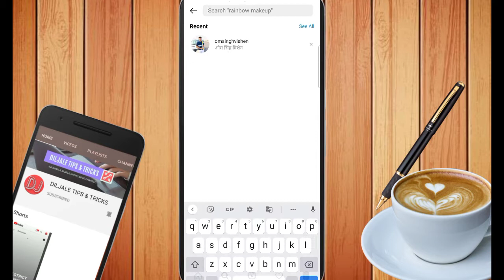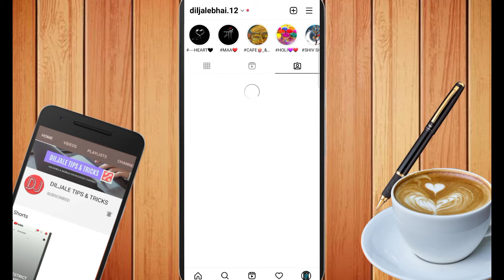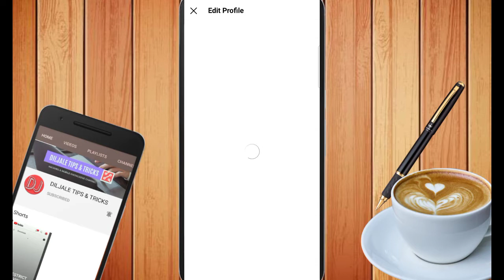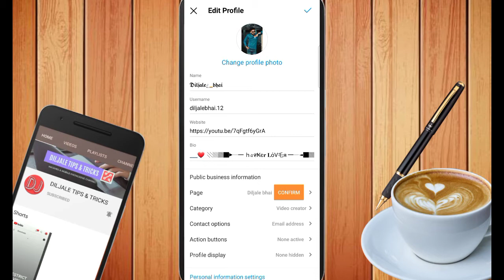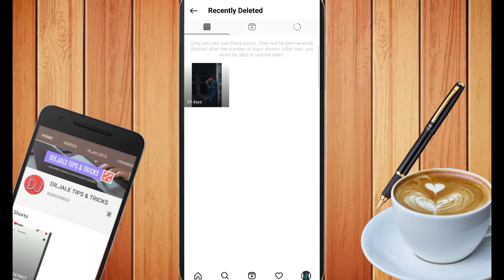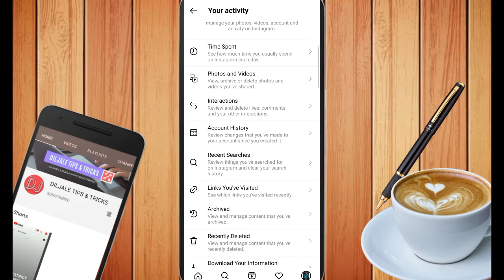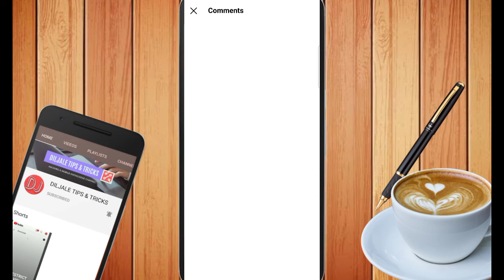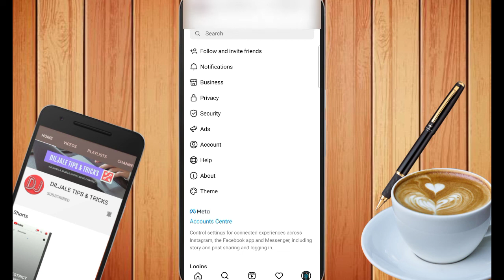Instagram ki full privacy settings sikhe | Instagram all privacy settings in hindi | Diljale 🔥 Bhai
Queries Solved
1. Instagram kaise chalaye
2. Instagram kya hai aur kaise chalate hai
3. Instagram kaise use kare
4. Instagram ka use kaise kare
5. Complete guide to using Instagram in Hindi
6. Instagram tutorial in Hindi
7. Instagram kaise chalate hai 2022
8. How to use Instagram 2022
9. Instagram par post kaise create kare
10. Instagram par username kaise change kare
11. Instagram par name kaise change kare
13. Instagram ko business account me kaise convert kare
14. Instagram logout kaise kare
15. Instagram notification settings
16. Instagram security settings
17. Instagram privacy settings
18. Instagram full tutorial in Hindi
19. Instagram chalana sikhe
20. Instagram